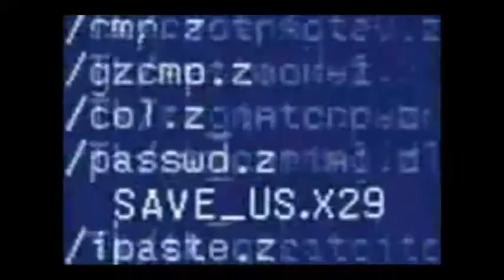Bronz - Good Lovin' Hot Lovin'